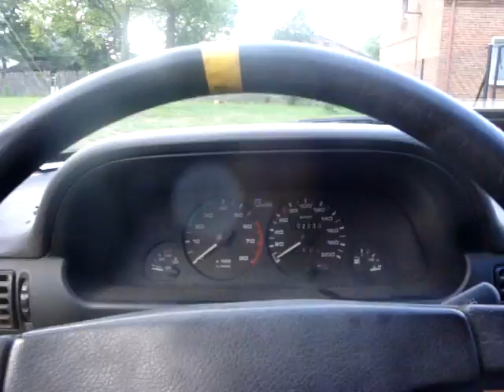czy tak można bić po brzuchu niemowe